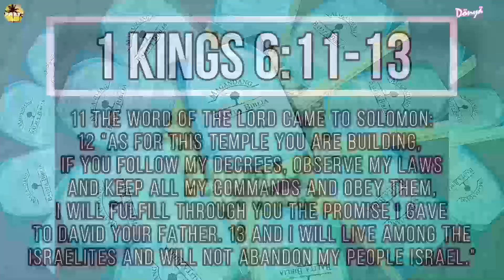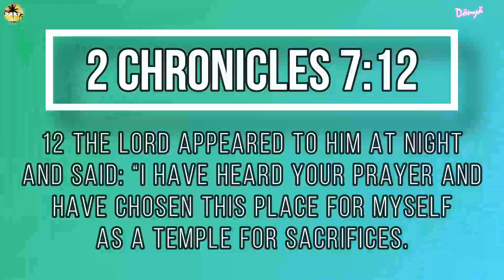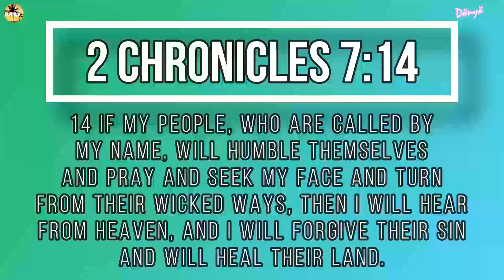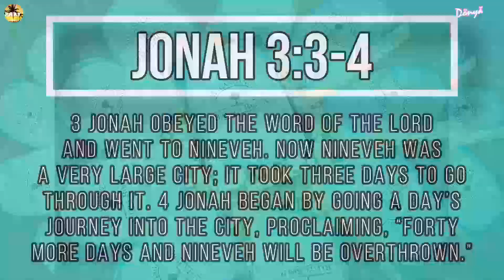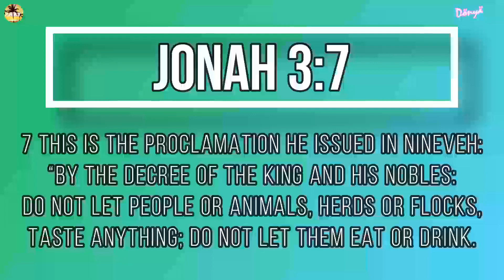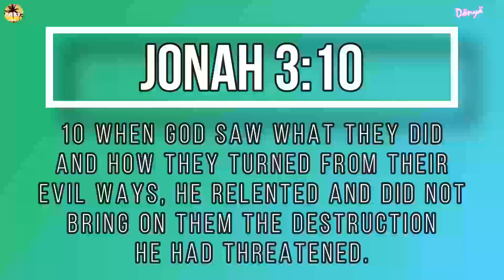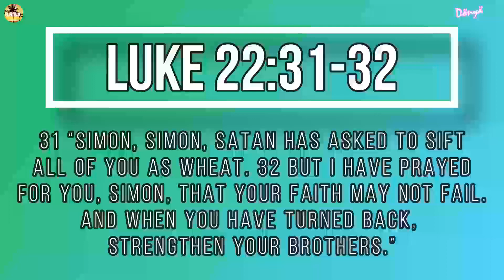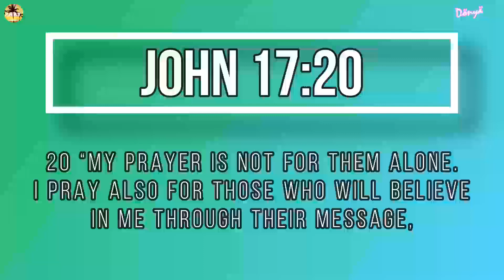TUTUPARIN NG DIYOS ANG KANYANG PANGAKO | F00D FOR THE SOUL 😇🙏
Background videos: Pexels